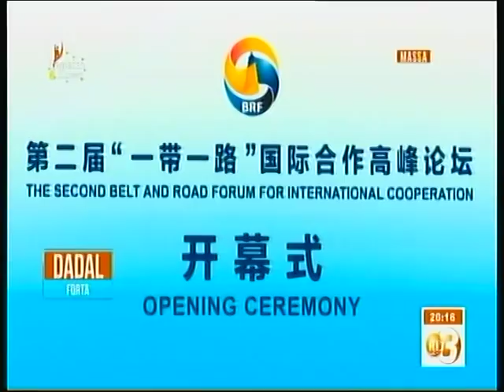RTD : Dadal Forta 10/05/2019